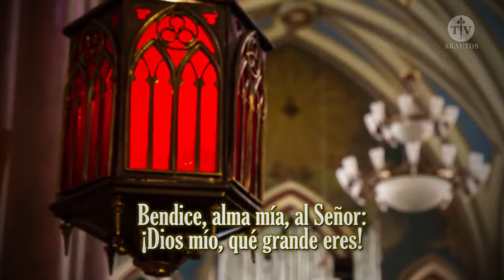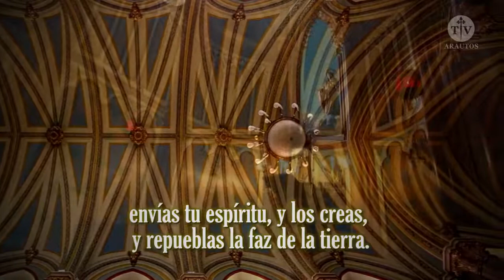Caballeros de la Virgen. Envía vuestro Espíritu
Caballeros de la Virgen. Envía vuestro Espíritu..Reza este hermoso salmo